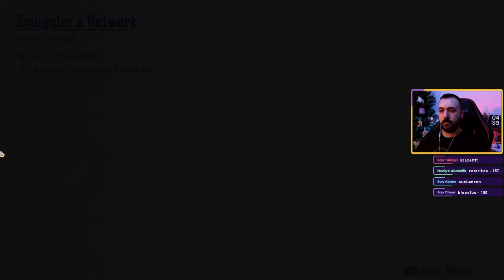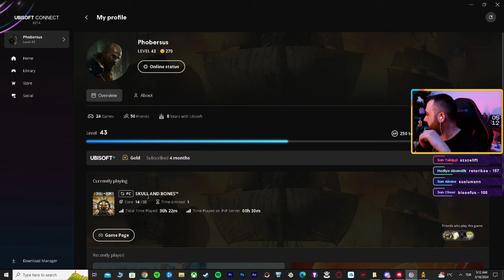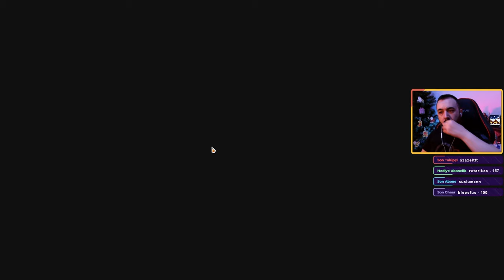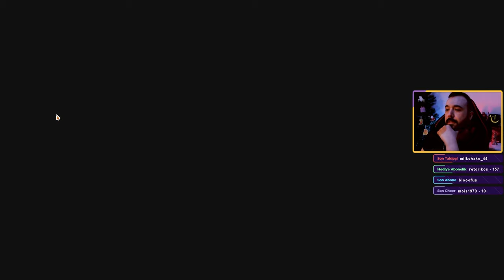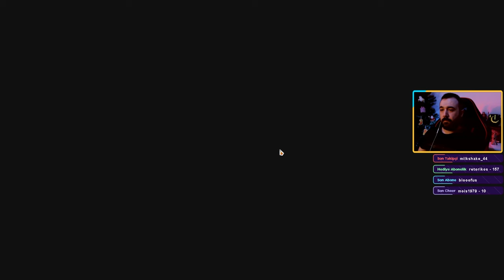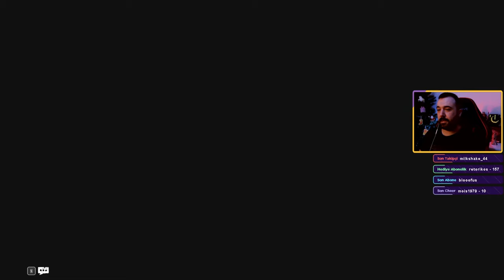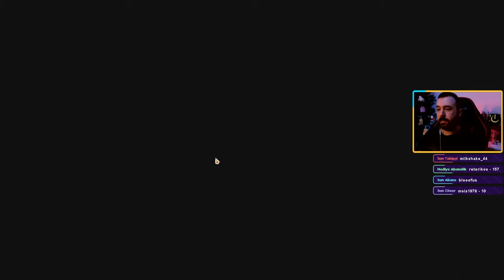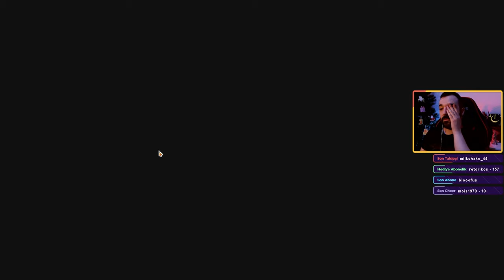ELİT KAPTANLAR İLE BÜYÜK SAVAŞ! | SKULL AND BONES TÜRKÇE BÖLÜM 5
Ubisoft'un yeni korsan oyunu Skull and Bones karşınızda. Oyun Ubisoft Connect uygulaması üzerinden oynanmaktadır. Serinin 5. videosunda Hint Okyanusu'nun elit kaptanları ile büyük bir savaş çıkıyor.

Skull and Bones, Ubisoft Singapore tarafından geliştirilen ve Ubisoft tarafından yayınlanan 2024 yapımı bir aksiyon-macera oyunudur. Oyun, tarihi Altın Korsanlık Çağı'nın zirvesi olan 17. yüzyılın sonlarında Hint Okyanusu'nda fantastik bir ortamda korsanlık ve deniz savaşı etrafında geçiyor.